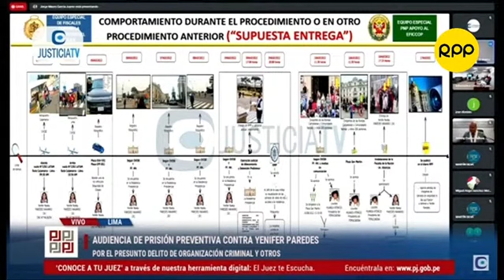FISCALÍA sobre YENIFER PAREDES: “Supuestamente, se entrega haciendo arengas y victimizándose”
Durante la audiencia, en la que se evaluó el pedido de 36 meses de prisión preventiva para Yenifer Paredes, el representante de la Fiscalía acusó a la hermana de la primera dama de "orquestar una trama construida", a fin de simular su entrega a las autoridades.